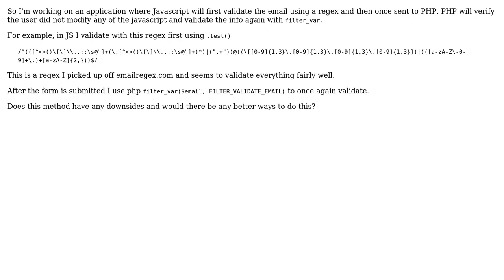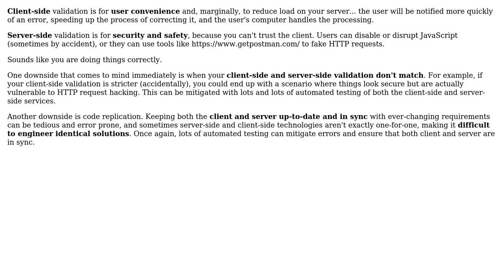Code Review: Javascript to PHP email validation?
With thanks & praise to God, and with thanks to the many people who have made this project possible! | Content (except music & images) licensed under CC BY-SA | Music | Images & others | With thanks to user Phrancis user Joe Scotto user JDB and the Stack Exchange Network Trademarks are property of their respective owners. You are responsible for your own actions.